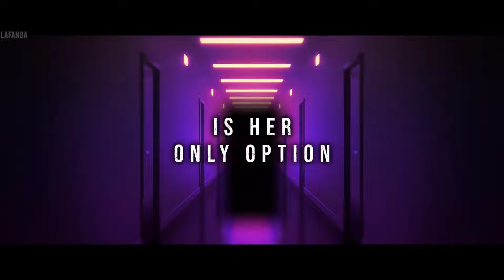The Shadow Strays 2024 | Official Hindi Trailer